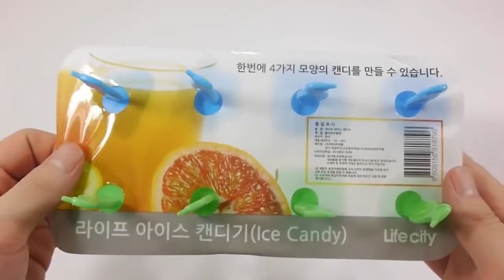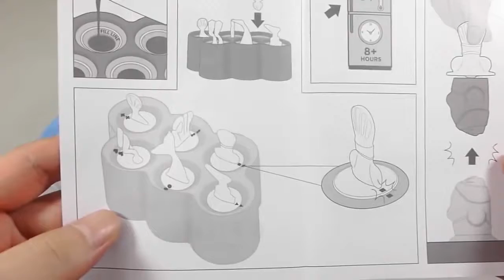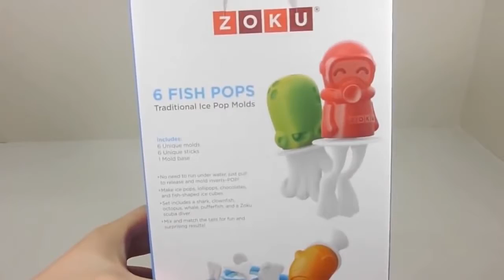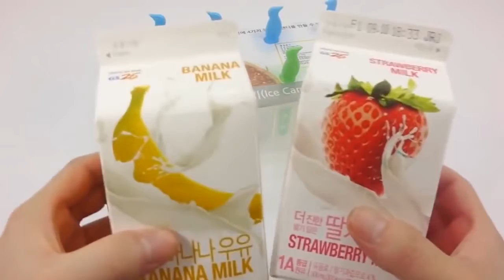DIY How To Make Colours Milk Ice Cream Learn the Recipe Cooking | Kinder Surprise | ABC So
DIY How To Make Colours Milk Ice Cream Learn the Recipe Cooking | Kinder Surprise Music video: + Baa Baa Black Sheep + ABC Song + Bingo + Finger .

How to Make Milk Ice Cream DIY Learn Colors Slime Play doh Surprise Eggs Toys. Music Video : - ABC Song - The Finger Family - Wheels on the bus - Baa Baa .

DIY How To Make Colors Milk Ice Cream Bar Recipe Learn To Cook Colors Surprise Toys Music video: + Baa Baa Black Sheep + ABC Song + Bingo + Finger .

DIY How to Make Fish Pops Ice cream Color Pudding Jelly Cooking Learn the Recipe | Kinder Surprise Music video: + ABC Song + Bingo + Finger Family + .